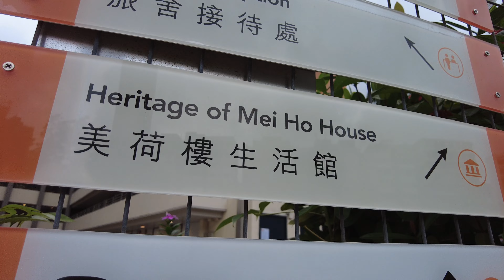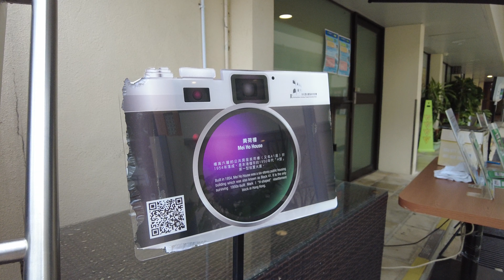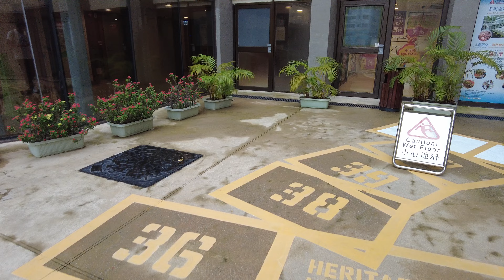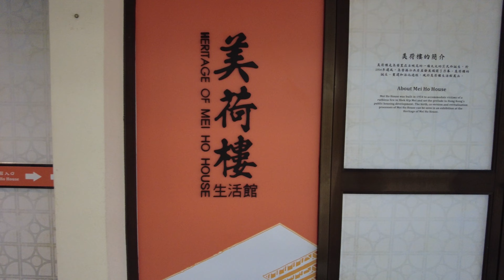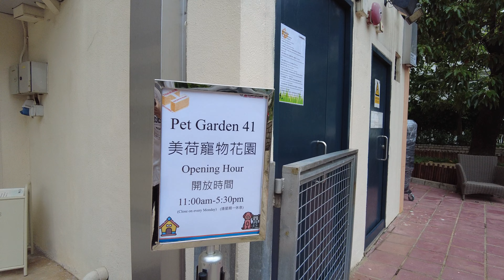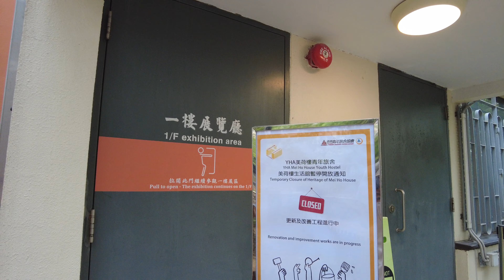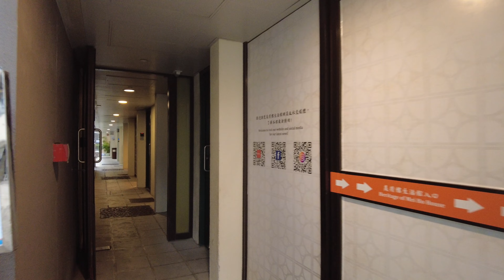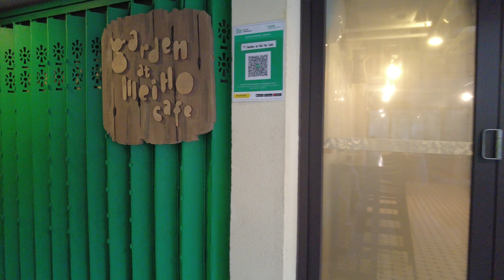【HK 4K】深水埗 美荷樓 二級歷史建築 | Sham Shui Po - Mei Ho House - Grade 2 Historic Buildings | DJI | 2022.07.05